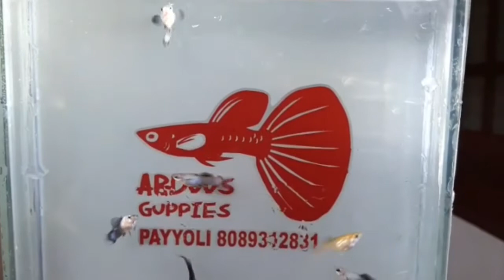അലങ്കാര മത്സ്യങ്ങൾ Colour Fish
Mandarinfish,Flowerhorn Cichlid,Juvenile Emperor Angelfish,Discus,Clown Triggerfish,Rainbow Parrotfish,Peacock Cichlid,Clownfish,Killifish,Golden Sailfin Molly,Electric Blue Ram,Royal Gramma,Crowntail Betta.